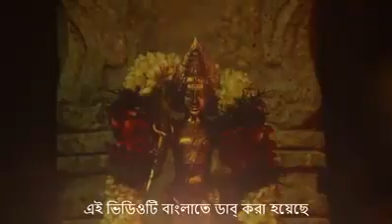Sadhguru motivational speach